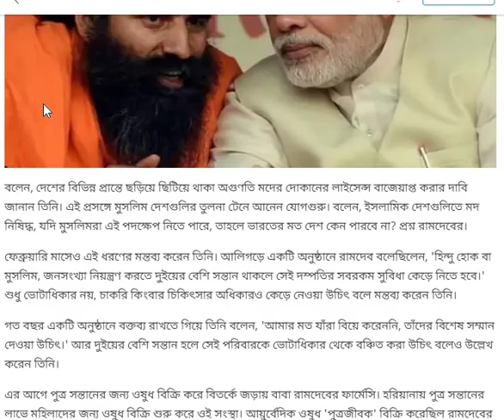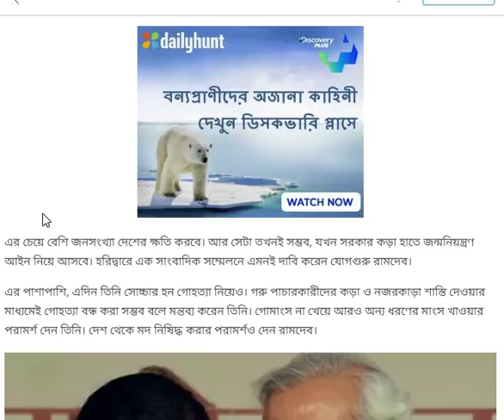বিরাট বড় খবর আজ || Today Big News